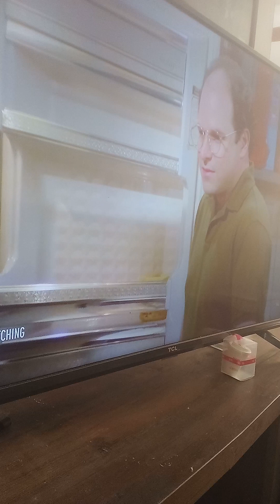seinfeld clip. The massage ep